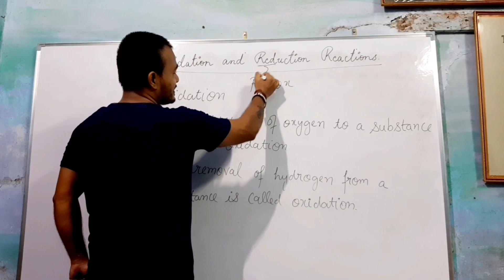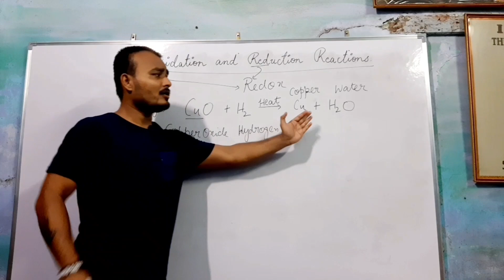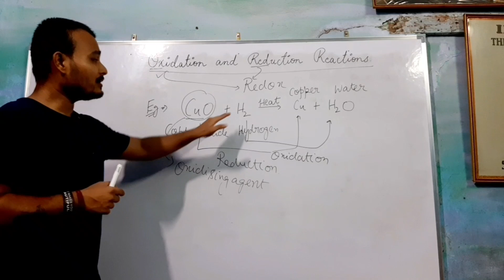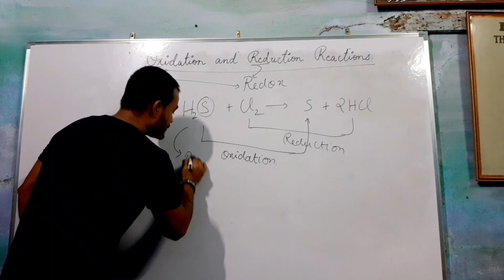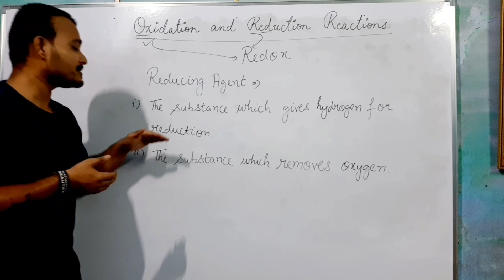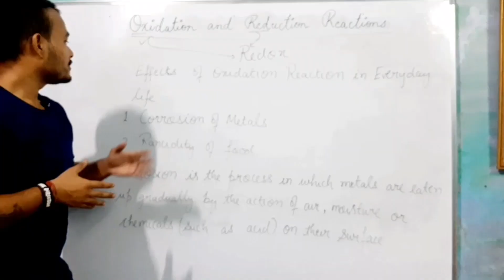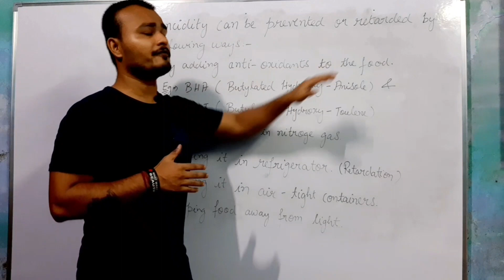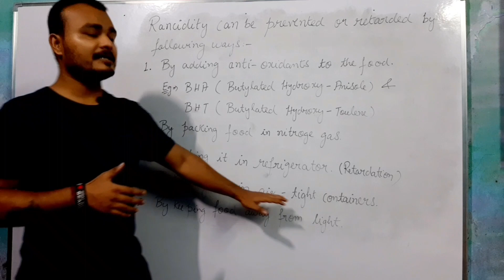CHEMISTRY (CLASS-X) PART-6 REDOX REACTION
Jai hind students,
In this video u will get all the information about redox reactions and their effects on everyday life.

I hope u will like the video

Roy Education